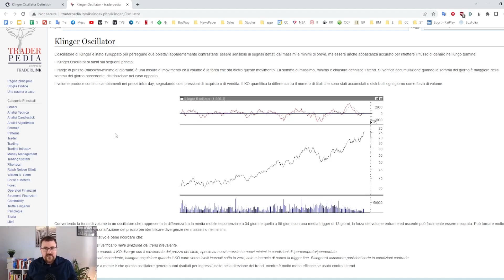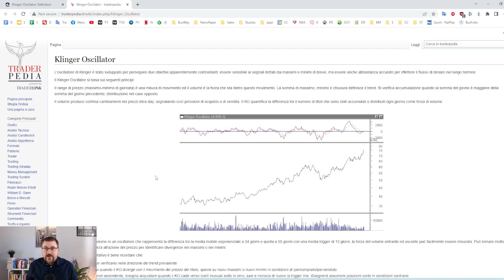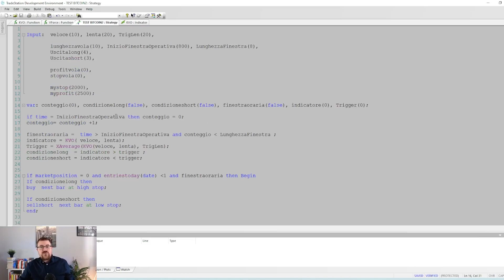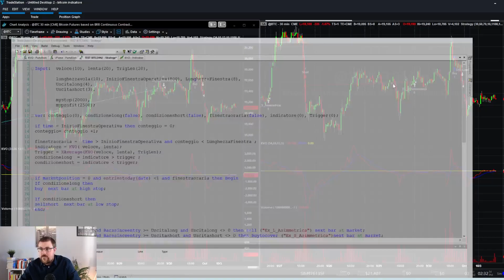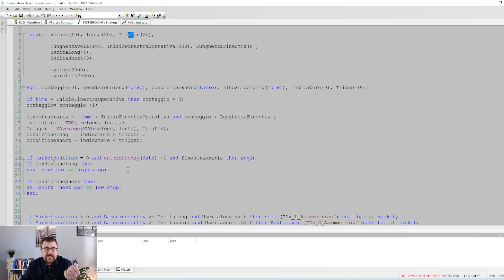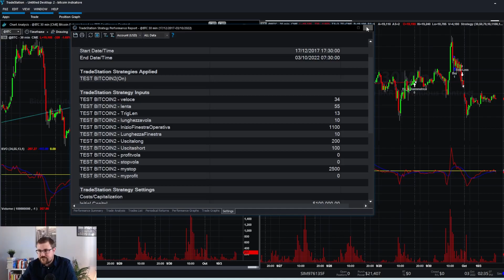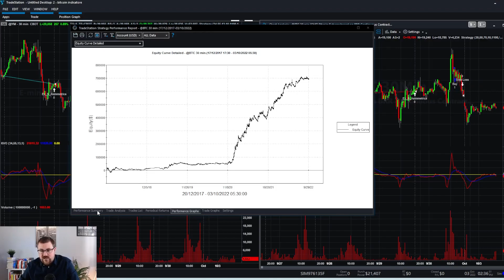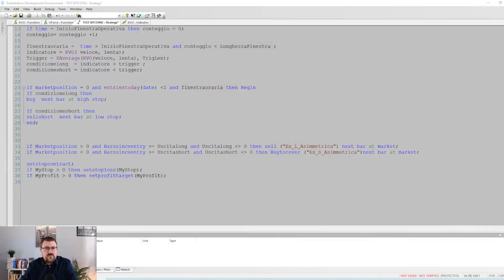Tradare i volumi di Bitcoin con un indicatore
Vuoi sapere cosa è successo con Unger? Clicca qui Come ho fatto $74.735 sul Nasdaq sBATTENDOmene del MERCATO?